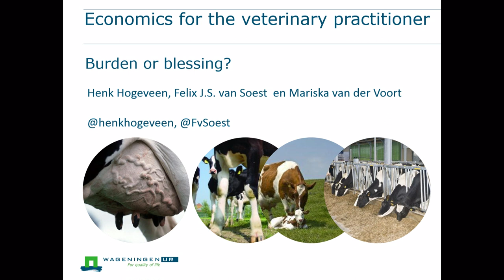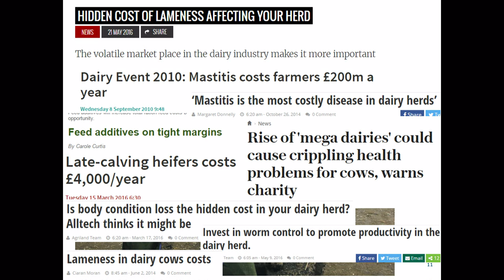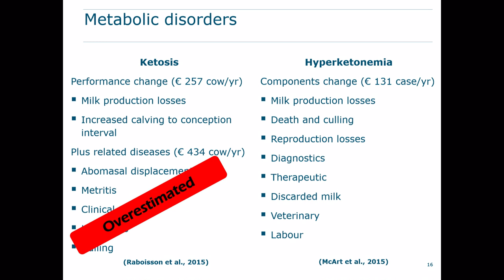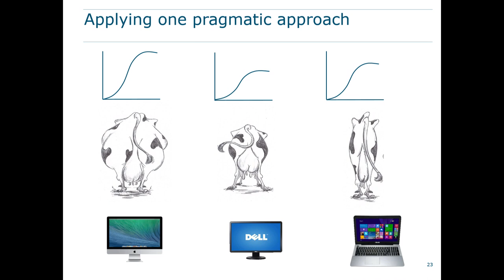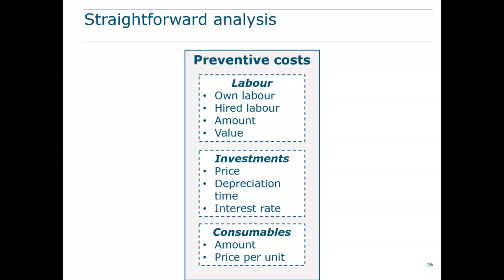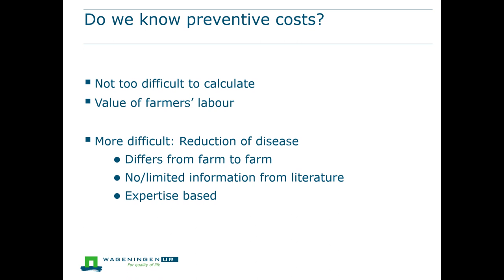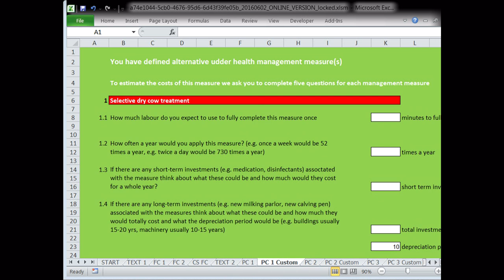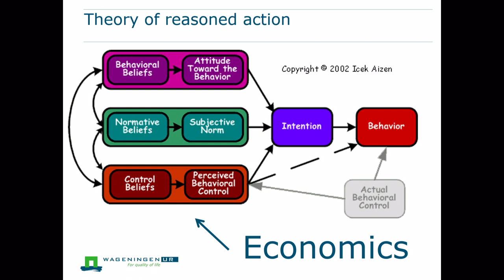Economics for the veterinary practitioner: From burden to blessing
Henk Hogeveen, Utrecht University